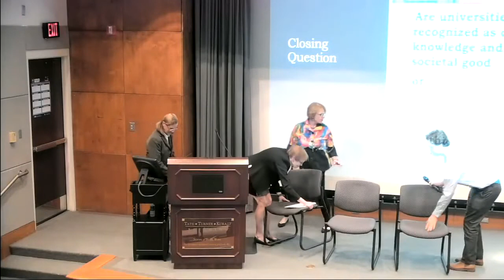Causes and Outcomes of Persistent Unethical Behavior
Why does unethical behavior persist over prolonged periods of time—often as an open secret—in many workplaces? What makes institutions of higher education especially prone to such systems? How can such behavior be stopped, disrupted, or countered? In this session, Professors Drumwright and Cunningham will share their research on networks of complicity and foster discussion about the responding to the enablers of unethical behavior, followed by a panel with Sue Estroff and Charles Streeter.